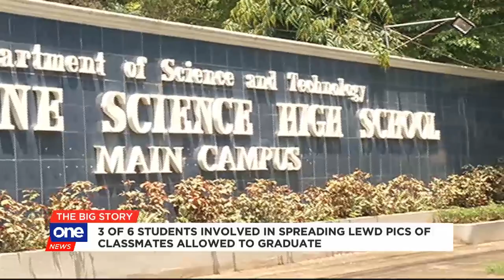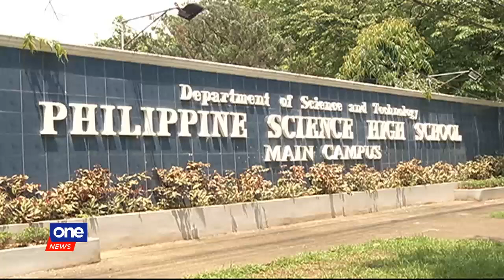PSHS bars students who shared lewd photos of classmates from graduation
The Philippine Science High School has barred the students accused of spreading indecent photos of their female classmates from joining its May 29 graduation rites.